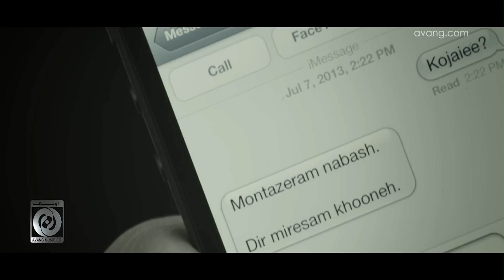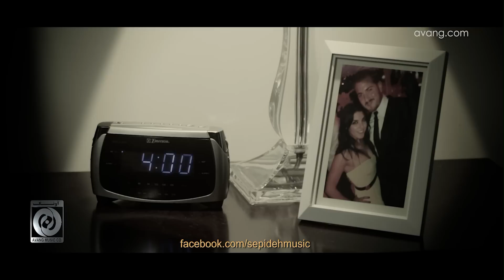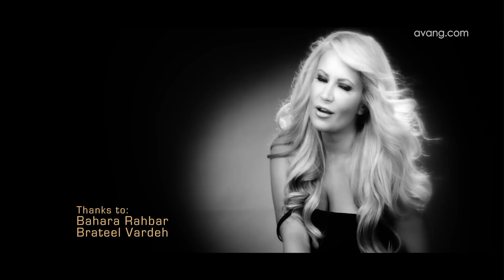Sepideh - Modara Mikonam OFFICIAL VIDEO HD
artist: Sepideh
song: Modara Mikonam
label: Avang Music
executive producer: Armin Hashemi
director: Siros Kerdouni